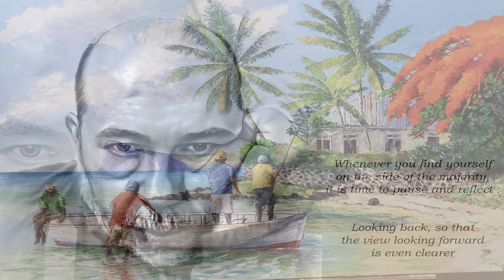Cool Cool Blue